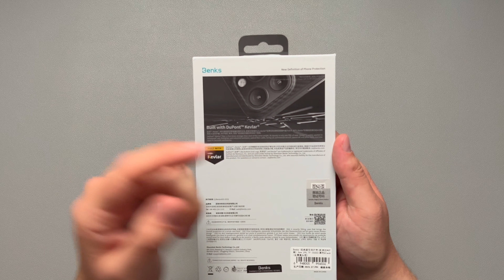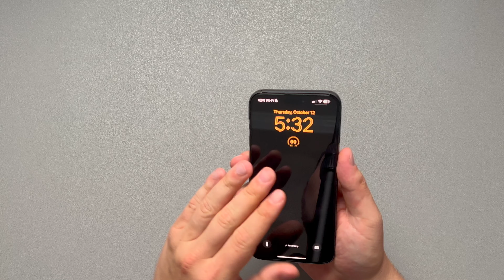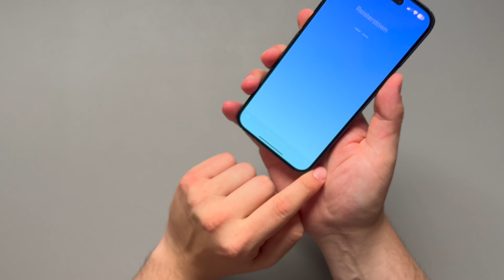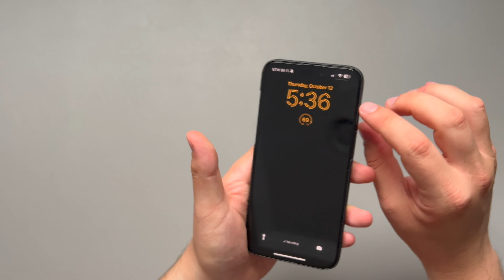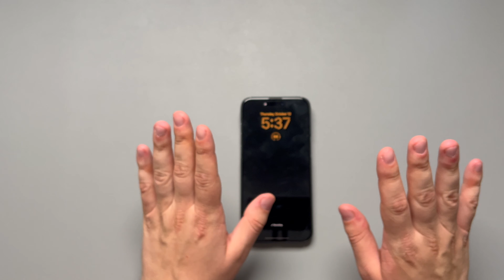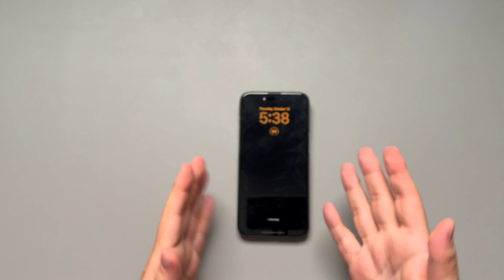Benks Armor Air for iPhone 15 Pro Max - The BEST THIN Aramid Fiber case!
This is the @Benks Armor Air case for the iPhone 15 Pro Max. I've been using this case for a few days and these are my honest thoughts. I tell you about the case and give you a close up, hands on experience.

PURCHASE LINKS:
Benks: